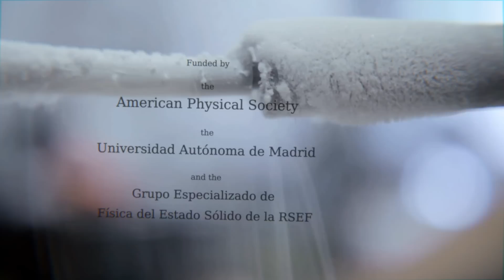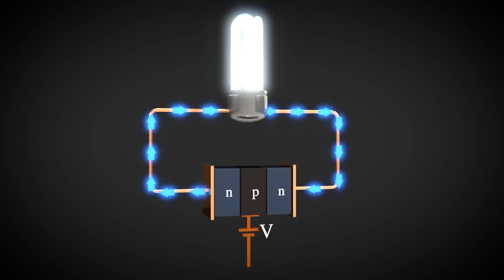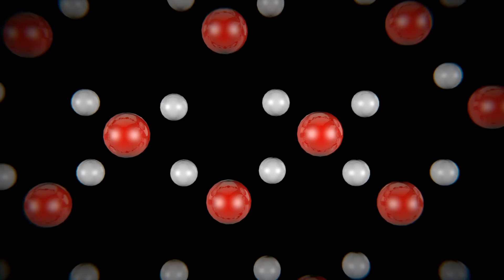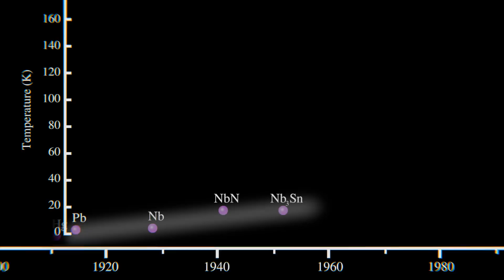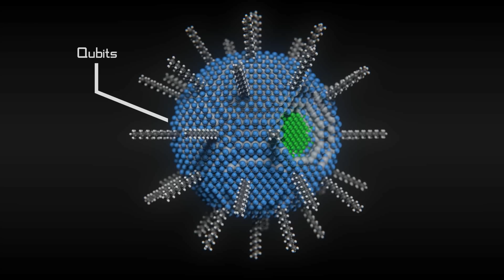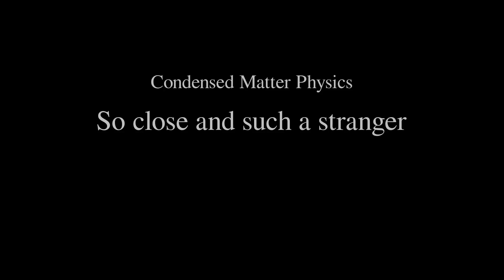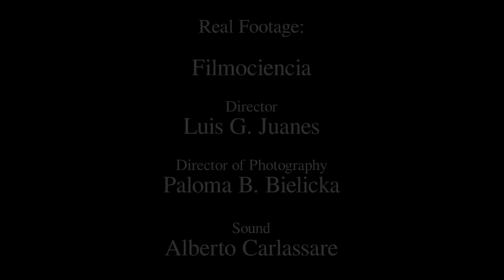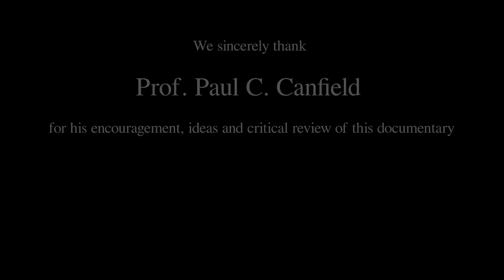So Close and Such a Stranger: a documentary about Condensed Matter Physics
We here present the documentary "Condensed Matter Physics: So Close and Such a Stranger", directed by Dr. E. Prada, Dr. I. Guillamón and Dr. E. Sahagún.

Both the animations and the music have been performed by Scixel

The So-Close project:
We are a group of young condensed matter physicists of the Universidad Autónoma de Madrid with a strong interest in outreach and public dissemination of science.

Thanks to a grant obtained within the Outreach program from the American Physical Society, we have initiated an exciting project to deliver a series of videos that describe the challenges and impact of the research in Condensed Matter Physics. We aim at inspiring the general public, but specially students at the high-school level or at their first years of a degree in science.

The project has also been funded by the Universidad Autónoma de Madrid and the Grupo Especializado de Física del Estado Sólido (RSEF).

The project's name is Condensed Matter Physics: so close and such a stranger.